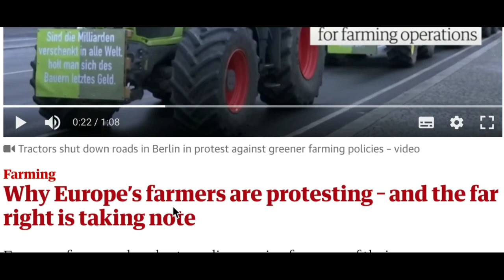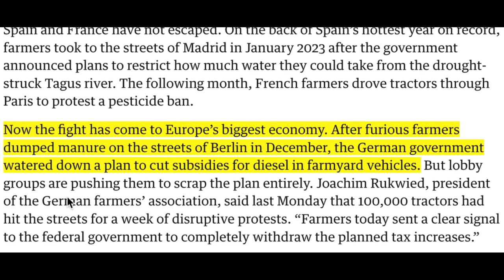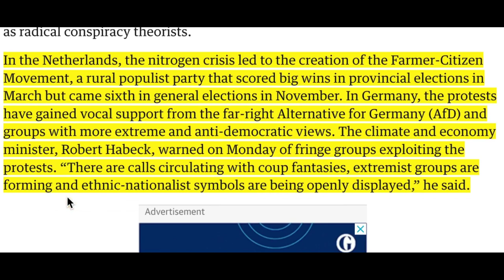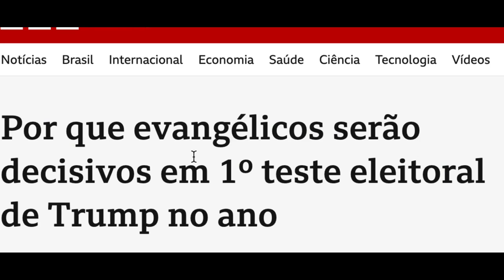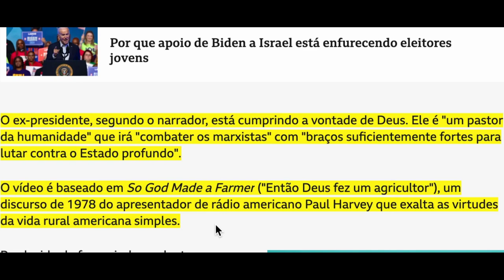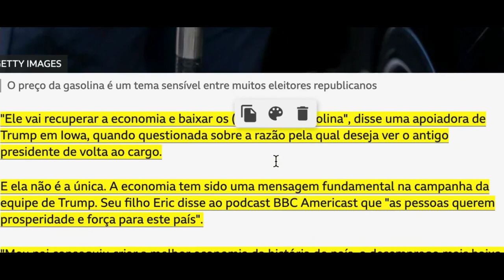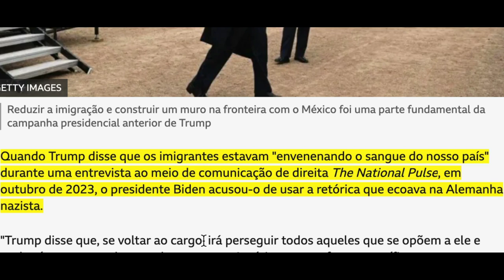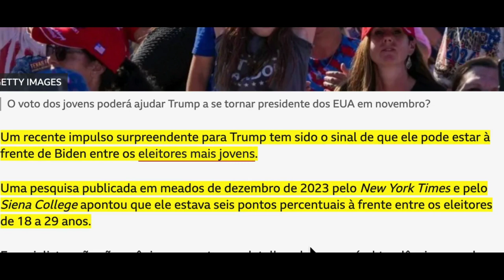Manchetes 17.jan.2024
Em destaque as articulações entre produtores ruais e extrema-direita na Europa e a corrida eleitoral de Donald Trum para se tornar o candidato presidencial do Partido Republicano.